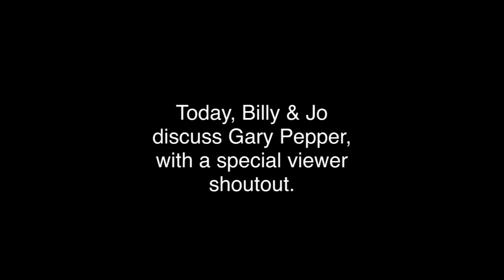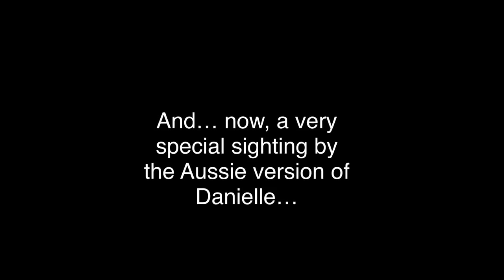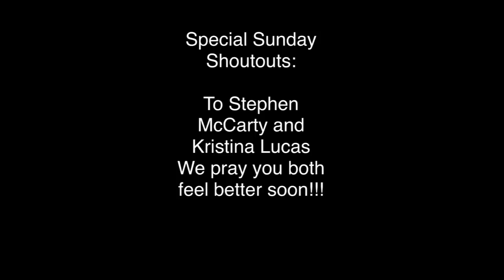Gary Pepper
Billy and Jo tell about Gary Pepper.